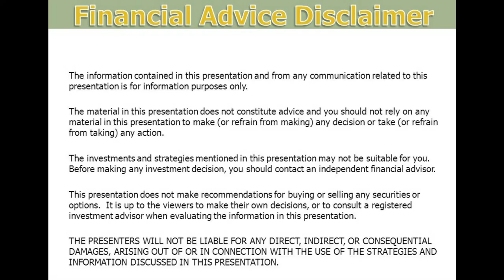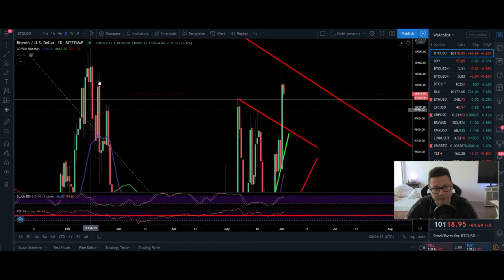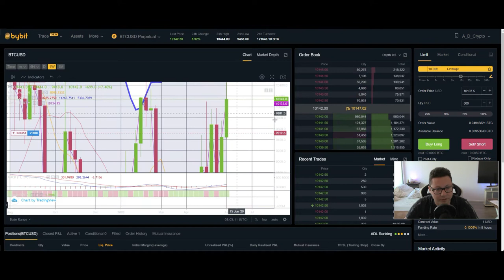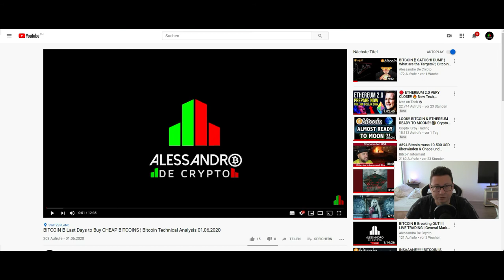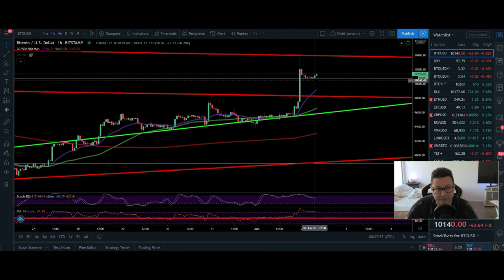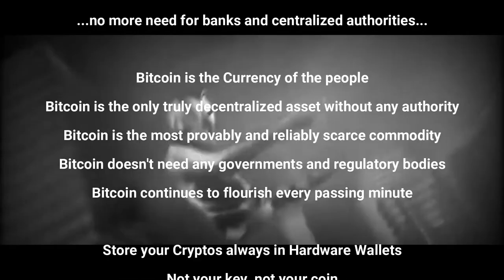BITCOIN ₿ BREAKOUT!! PUMP over 10K !! ¦ Bitcoin Technical Analysis 02,06,2020